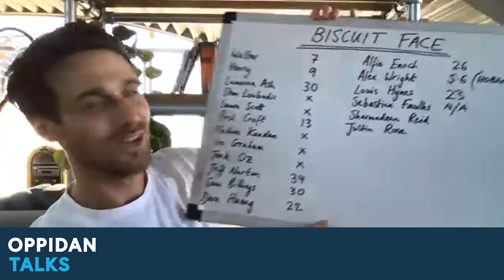Sharmadean Reid MBE on Oppidan Talks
Sharmadean Reid MBE is a former fashion stylist and the Founder of Beautystack. Her mission is to use technology to economically empower women. She talks to Henry & Walter about her first memories of business, and the obstacles she has faced along the way.